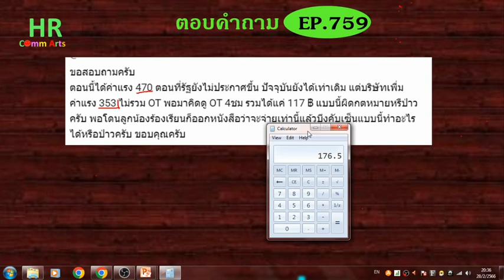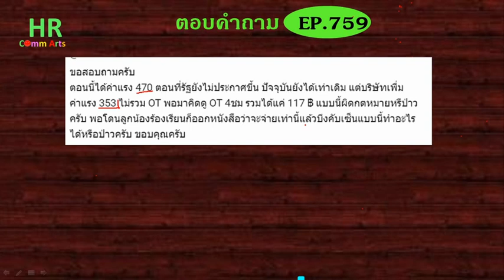ทำ OT 4 ชั่วโมงได้117บาท ถูกต้องหรือไม่【ตอบคำถามกฎหมายแรงงานและประกันสังคมEP.759】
"ขอสอบถามครับ
ตอนนี้ได้ค่าแรง 470 ตอนที่รัฐยังไม่ประกาศขึ้น ปัจจุบันยังได้เท่าเดิม แต่บริษัทเพื่มค่าแรง 353 ไม่รวม OT พอมาคิดดู OT 4ชม รวมได้แค่ 117 ฿ แบบนี้ผิดกตหมายหรืป่าวครับ พอโดนลูกน้องร้องเรียนก็ออกหนังสือว่าจะจ่ายเท่านี้แล้วบีงคับเซ็นแบบนี้ทำอะไรได้หรือป่าวครับ ขอบคุณครับ"